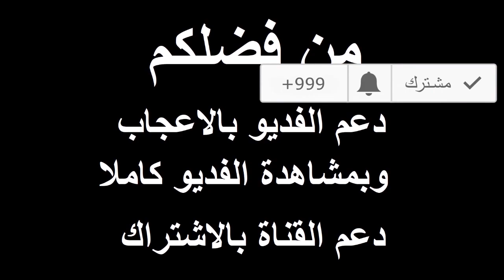كيف تصل الى الحقيقة لو كنت تبحث عن الحقيقة ؟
كن في صُلب الموضوع
من الضروري ان تعرف ان الإعلام لا ينقل لك الحقيقية
فهو في احسن الأحوال ينقل لك كلام السياسيين وهم أكذب الناس